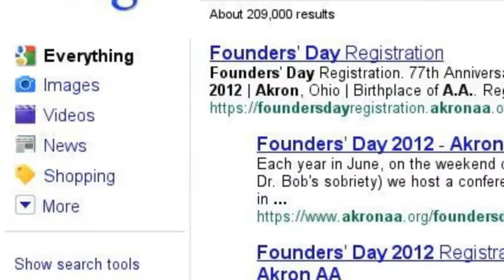AA Links 6-3-2012